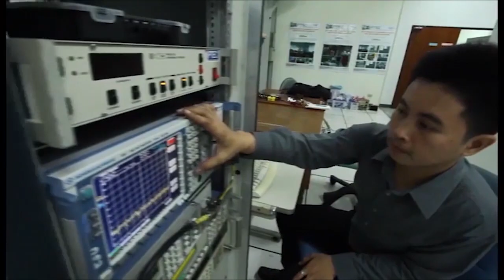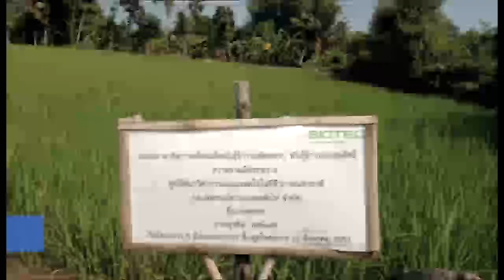A conversation with Dr. Narong Sirilertworakul. President of NSTDA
We met Dr. Narong Sirilertworakul a couple of weeks ago in Thailand.

He is the President of Thailand’s National Science and Technology Development Agency, an organization focused on increasing Thailand’s reputation as a global competitor in the fields of scientific research and technology, with the aim of modernising the country’s industries, growing GDP, and improving quality of life for the people of Thailand.

Dr. Sirilertworakul holds a BA in Industrial Engineering and a PhD in Manufacturing Engineering. He has extensive experience in research, management, and quality, and was a founding member of the Thailand Quality Awards. Dr. Sirilertworakul also serves as a Chairman on the boards of several innovation and technology-based businesses.

[Relevant links to this researcher]